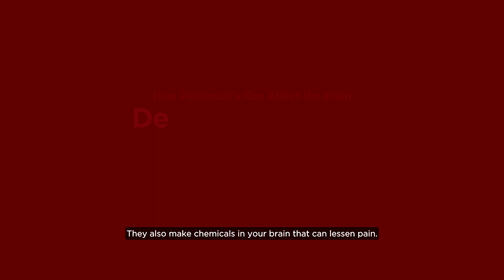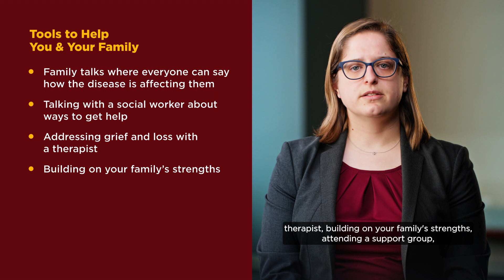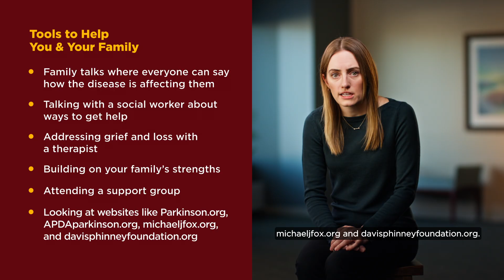Mid-Stage Parkinson's Disease - How It Can Affect the Brain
Parkinson's upsets the balance of dopamine, a chemical messenger in the brain. This, in turn, can cause a wide array of effects in the brain. Our expert care team explains the range of potential issues, from depression to memories and language.